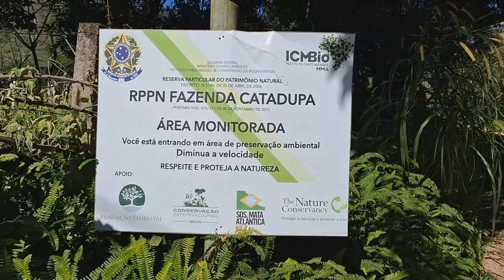# 375 Encontro em São José do Barreiro/SP (parte 1)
Neste episódio mostramos como foi nosso encontro em São José do Barreiro. Um encontro cheio de passeios, história, gastronomia e presenças ilustres...